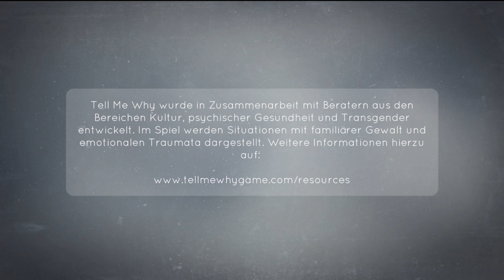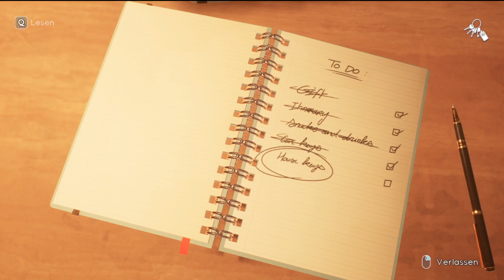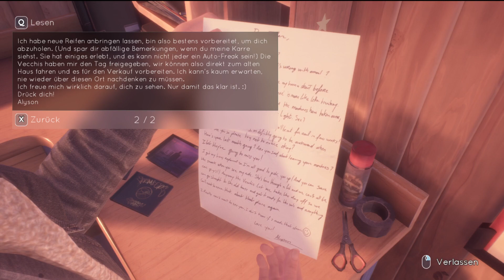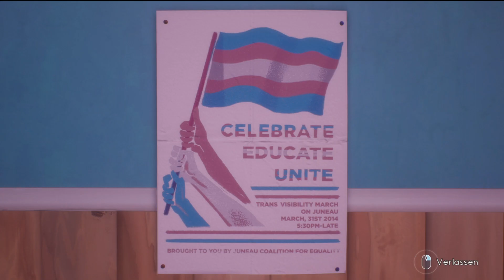Tell Me Why #000 [Ein wiedersehen nach so vielen Jahren]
OOOOOOOOOOOOOOOOOOOOOOOOOOOOOOOOOOOOOOOOOOO

Entwickler: DONTNOD Entertainment
Publisher: Xbox Game Studios
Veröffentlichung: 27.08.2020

OOOOOOOOOOOOOOOOOOOOOOOOOOOOOOOOOOOOOOOOOOO

OOOOOOOOOOOOOOOOOOOOOOOOOOOOOOOOOOOOOOOOOOO

OOOOOOOOOOOOOOOOOOOOOOOOOOOOOOOOOOOOOOOOOOO

OOOOOOOOOOOOOOOOOOOOOOOOOOOOOOOOOOOOOOOOOOO

Hochladetermine:

Jeden Tag!

Sonntag Ruhetag!